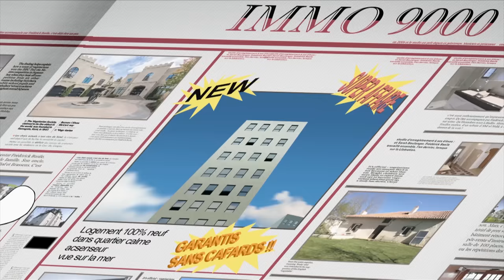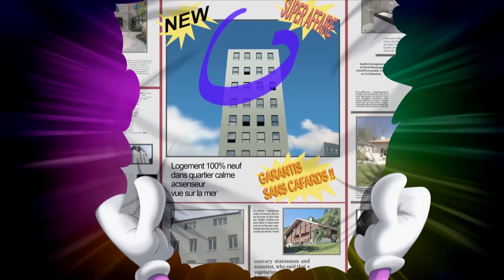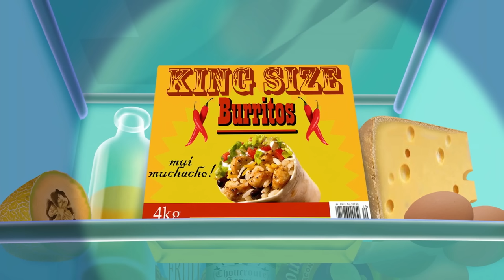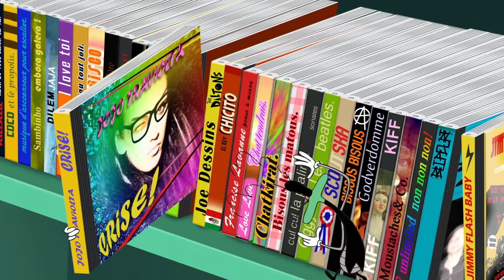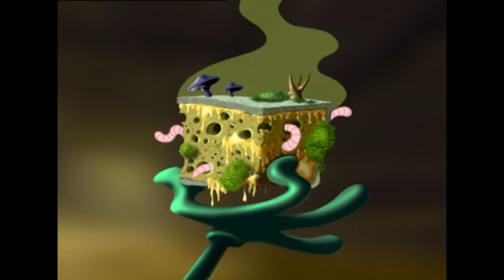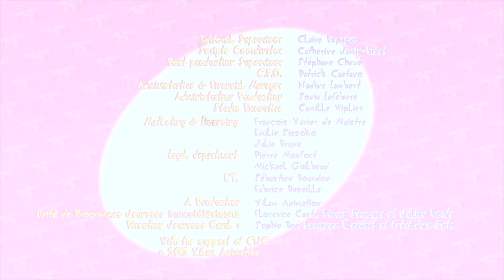Oggy und die Kakerlaken 🖐 Kakerlaken Freund kompilation 🖐 Volledige aflevering in HD